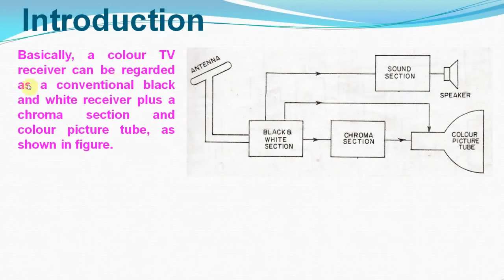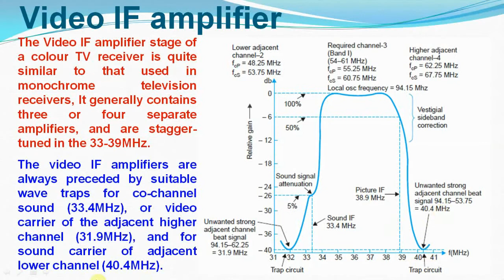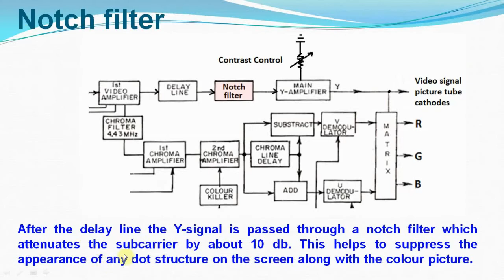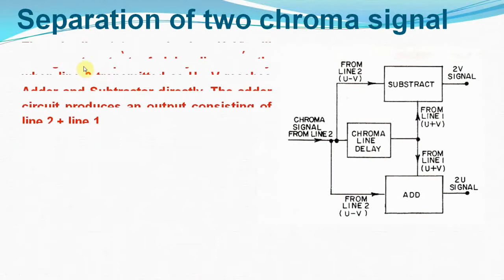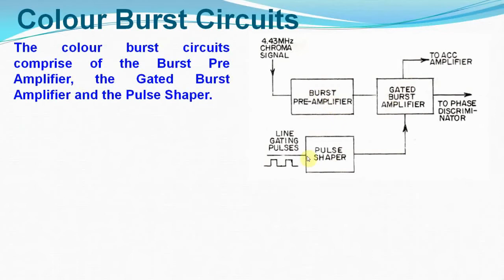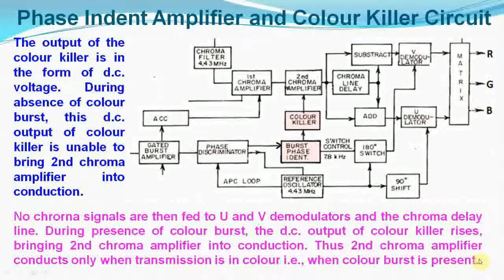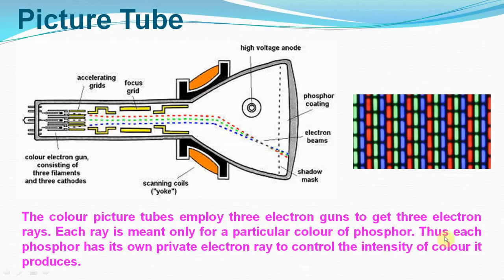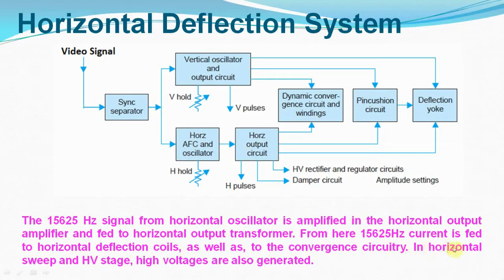Block Diagram of Colour TV Receiver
Block Diagram of Colour TV Receiver-Bangla